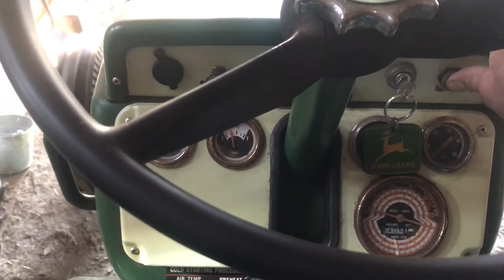Oliver 1550 cold start